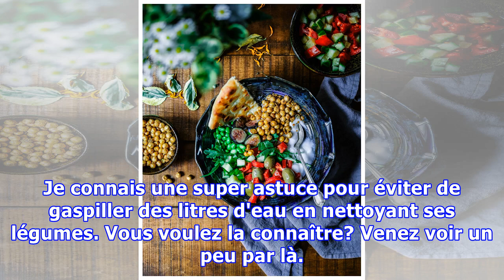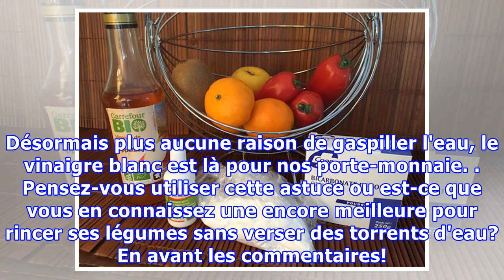Comment Je Nettoie mes Légumes Sans Gaspiller d'Eau.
Je connais une super astuce pour éviter de gaspiller des litres d'eau en nettoyant ses légumes. Vous voulez la connaître? Venez voir un peu par là. Je me suis toujours fait la remarque : quand on essaie de rincer des légumes, les trois quarts de l'eau du robinet coulent à côté. Donc cette eau ne ser...